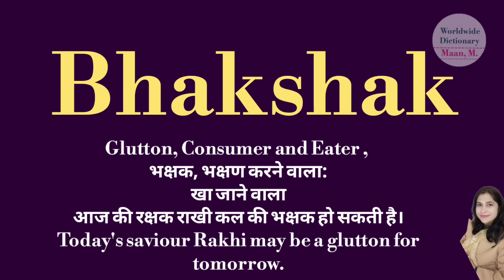bhakshak meaning l meaning of bhakshak l bhakshak ka kya matlab hota hai l vocabulary l hindi